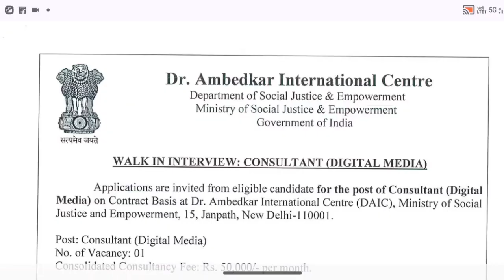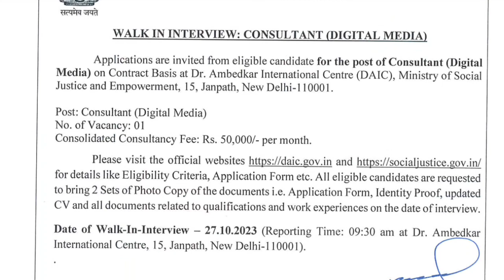Karnakata govt job 2023| consultant job